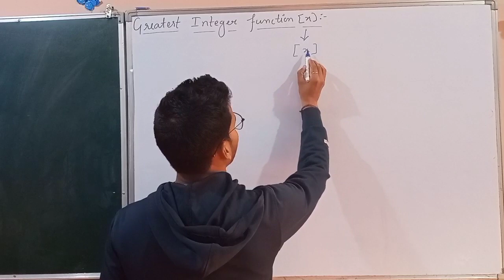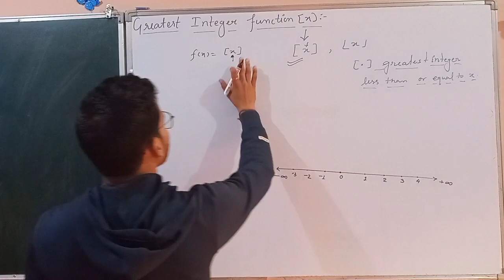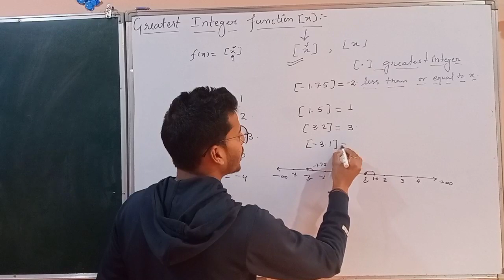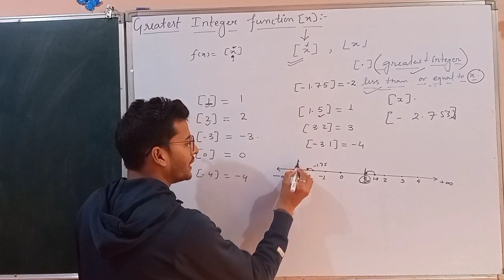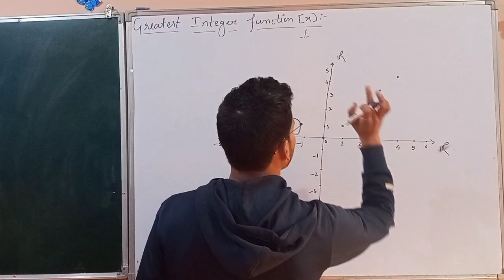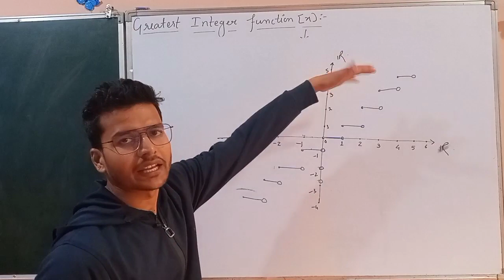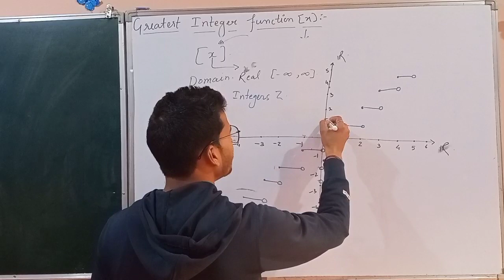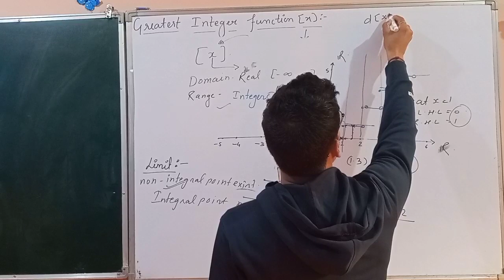Greatest Integer Function : Calculus (Graph , Domain and Range)